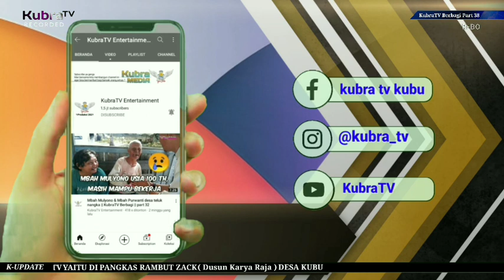BAPAK BUJANG Dusun Tokaya Desa Kubu || KubraTV Berbagi part 38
Terima kasih.                     : Warung bakso Ngah Atong